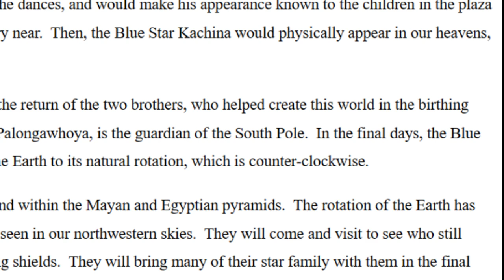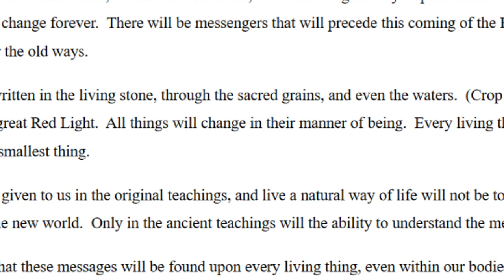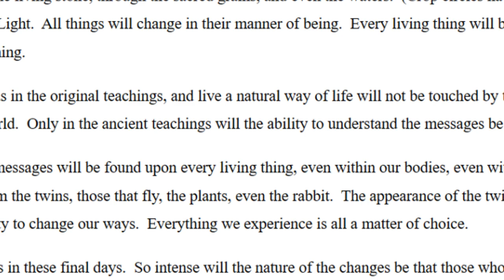The Hopi Prophecy. The Coming Of A New World